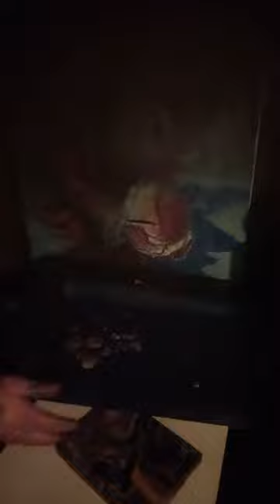Joel and Jolene Messner live the up up top Tool Time and her badass painting time it is 12-6-22.